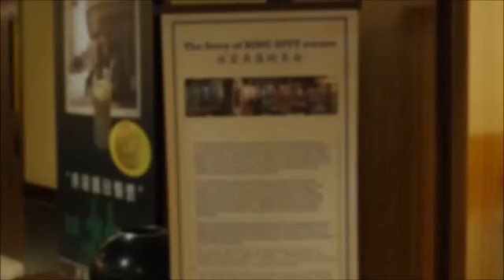香港星巴克冰室